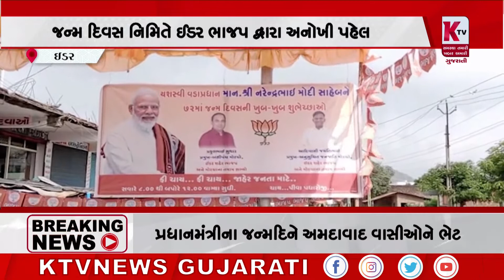મોદીના જન્મ દિવસ નિમિતે શહેરમાં ઠેર ઠેર વિવિધ કાર્યક્રમો